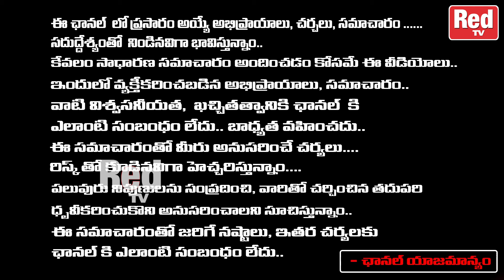వివాహం ఆలస్యమవుతుందాసుందరేశ్వర ఆలయాన్ని దర్శించుకుంటే..| Astrologer Phani Bhaskar | Red Tv Bhakthi